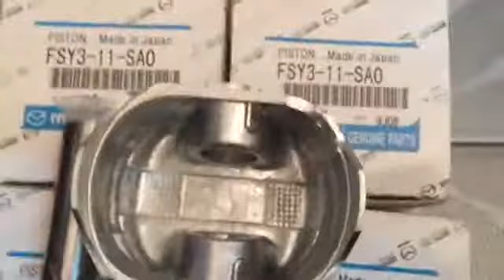Bộ Piston Mazda Premacy chính hãng FSY311SA0